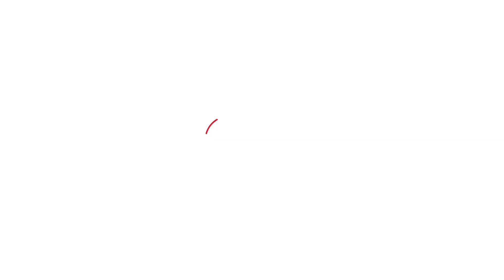जानकारी का अभाव, अधिकारी बाबू को जमकर लगी लताड़, 'इस सरकार में मनमानी नहीं चलेगी'! Video viral